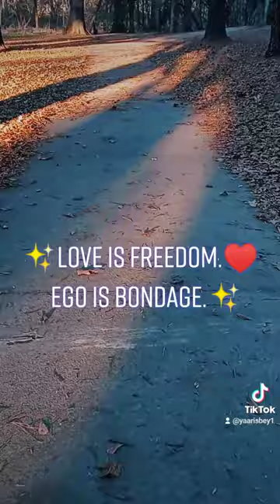✨Love is Freedom. Ego is bondage✨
Peacebyyaaris.com♥

Astrology Natal Chart Sessions. Light/Shadow work. Tarot Spreads. Numerology Reports.